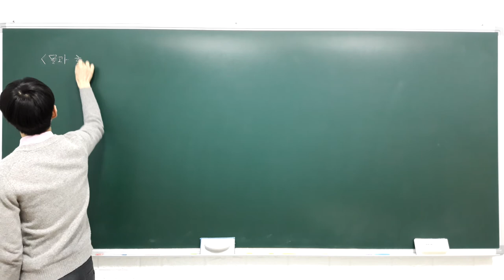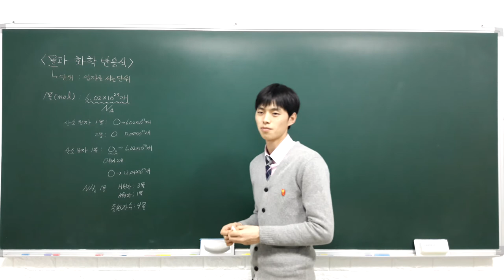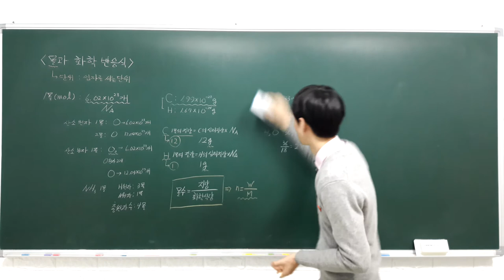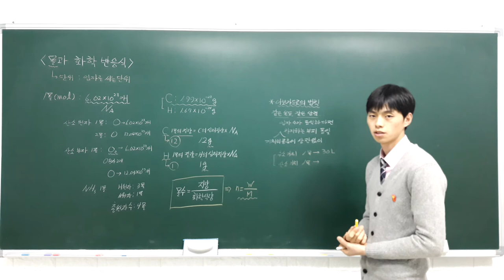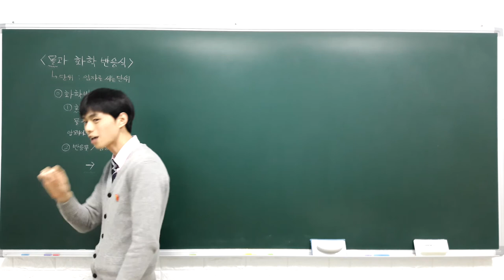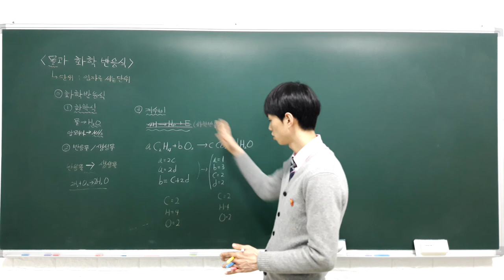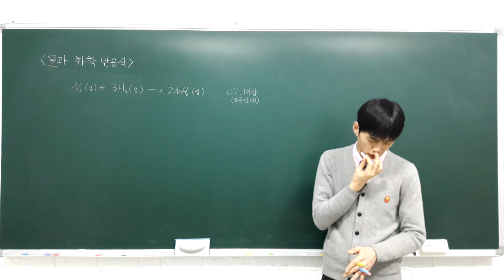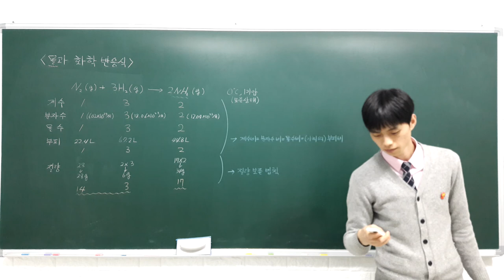화학1 강의 1 1 3 몰과 화학 반응식